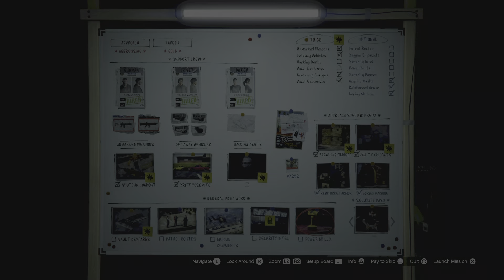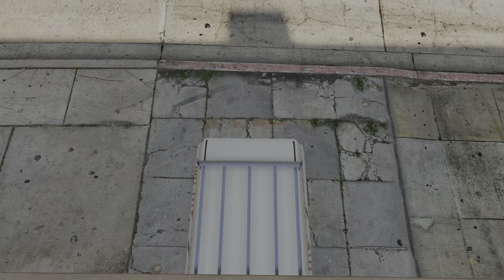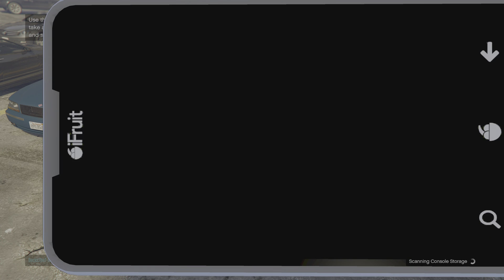setting up the diamond casino part 2 on gta 5 online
watch to see how it all goes wrong